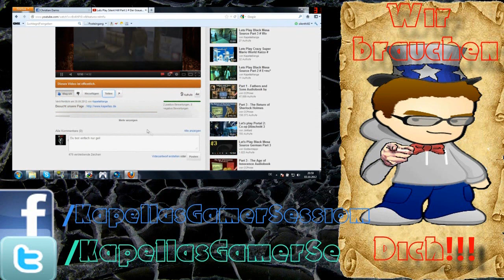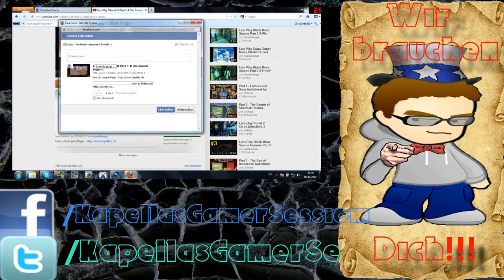Lets Play Alice Madness Returns Part 29 # Schlaf Frosch...schlaf [HD]